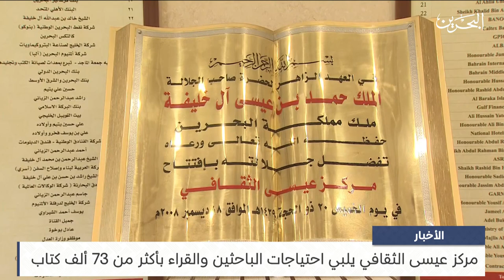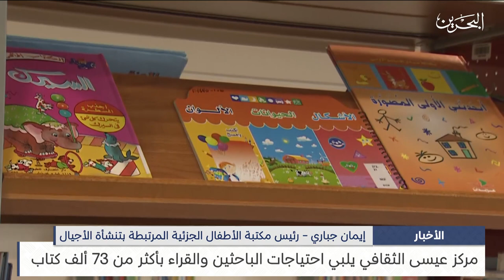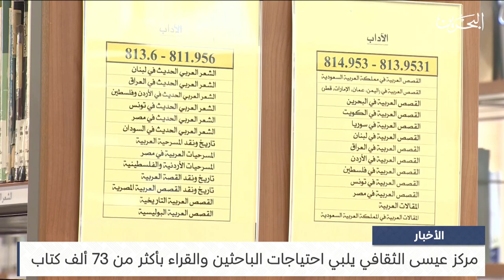البحرين مركز الأخبار : مركز عيسى الثقافي يلبي احتياجات الباحثين والقراء بأكثر من 73 ألف كتاب